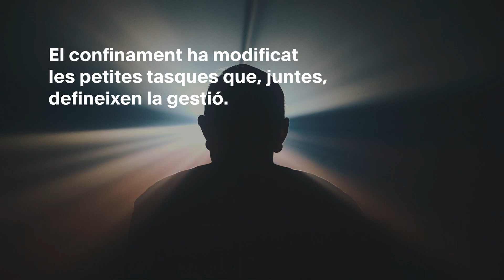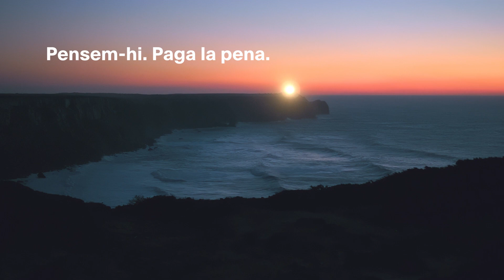MANAGEMENT en TEMPS de TELETREBALL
El confinament ha modificat les tasques que configuren la gran tasca de gestionar. Què incorporarem a les bones pràctiques de management després del confinament?

Agraïments a Josep Maria Galí, Vicedegà d'Exective Education de la UPF Barcelona School of Management.